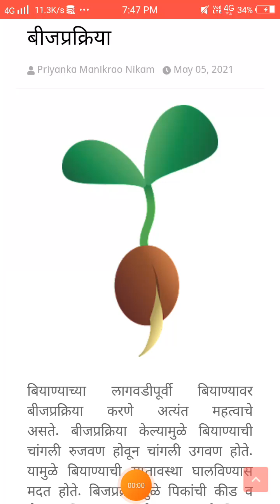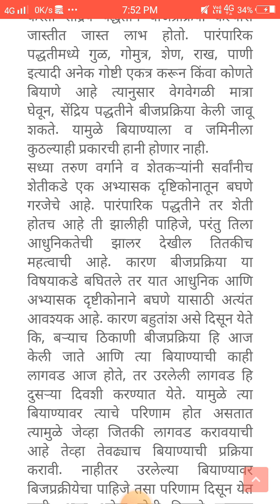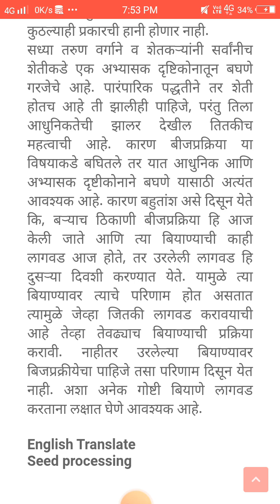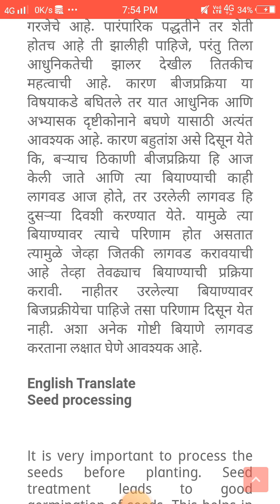बीजप्रक्रिया | Agriculture Seeds Processing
Agriculture Seeds Processing

Our country is said to be an agricultural country. Have we really remained agrarian? If you don't want the time to ask such a question. It has become imperative to give priority to agriculture. It has become the need of the time for everyone to look at agriculture from a scholarly point of view. If we don't pay attention to agriculture, we will have to import grain, vegetables, let alone export things that we can easily grow. Agriculture has many opportunities for everyone. Also we can find various business and industry opportunities ourselves and can benefit others too.